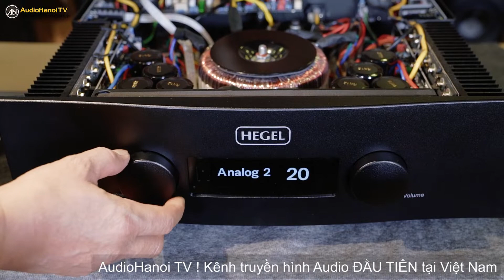Khám phá Ampli Hegel H390 | Chia sẻ kiến thức 63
Bộ khuếch đại tích hợp Hegel H390 - Sự lựa chọn hàng đầu cho những trải nghiệm âm nhạc chất lượng!!!
Ampli Hegel H390 là một trong những bộ khuếch đại tích hợp mới nhất của thương hiệu Hegel Music Systems đến từ Na Uy. Model này được ra mắt lần đầu tiên tại Munich High End Show 2019 và ngay sau đó nó nhanh chóng được vinh danh trong hạng mục High-end Amplifier của giải thưởng EISA. Một loạt những kỹ thuật, công nghệ, linh kiện tiên tiến và chất lượng được trang bị trên mẫu ampli tích hợp cao cấp, đáng cú ý là công nghệ SoundEngine 2 độc quyền của hãng. Tất cả những điều đó đã biến ampli Hegel H390 không chỉ trở thành một ampli tích hợp cao cấp, mà còn hoạt động hiệu quả như một chiếc DAC chuyên dụng, kiêm thêm khả năng streaming hiện đại.
Lựa chọn ampli Hegel H390, bạn sẽ dễ dàng thưởng thức được mọi thể loại âm nhạc mà mình yêu thích, với chất âm trung tính và chi tiết.